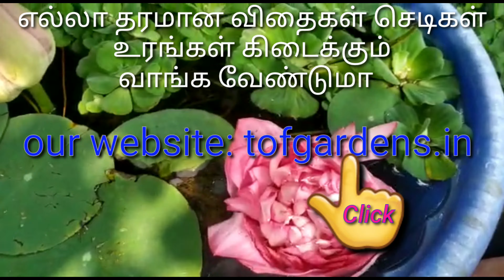1000 இதழ் தாமரை வளர்ப்பது எப்படி/ A rare 1000 petal lotus blooms in Tamilnadu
1000 இதழ் தாமரை வளர்ப்பது   எப்படி /A rare 1000 petal lotus blooms in Tamilnadu